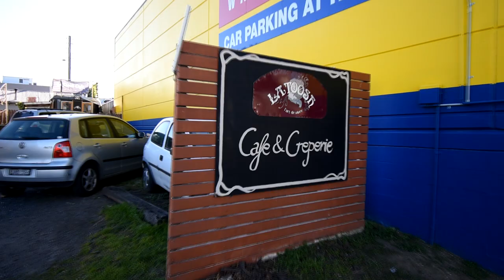Paul Greene Plays at 'La Toosh', Nowra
Great cafe with an abundance of creative minds and talent. Enjoy a made to order crepe, sit in front of an open fireplace or soak up the sun in a beautifully maintained plant extravaganza environment.

We specialise in authentic French street food.  Our signature crepes, delicious appetizers and hors d'oeuvres are the perfect accoutrement to any soiree